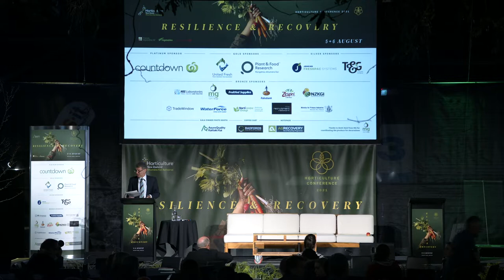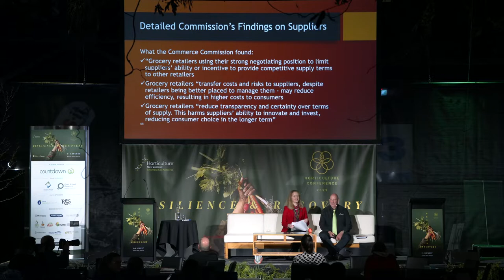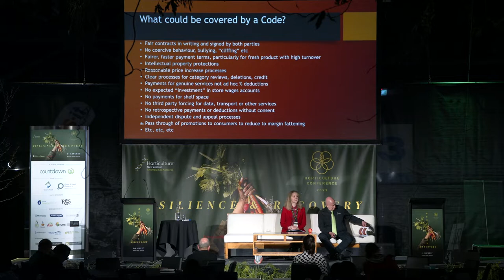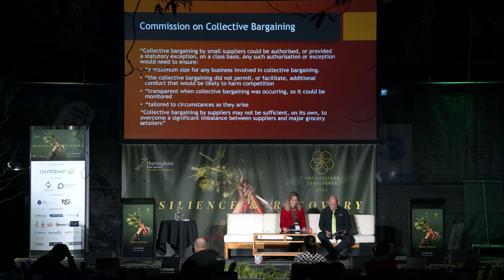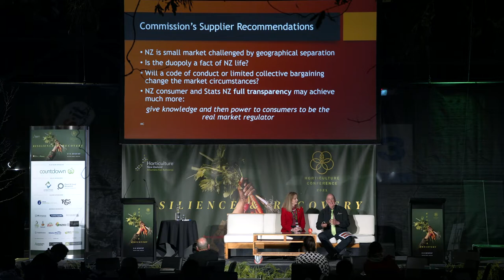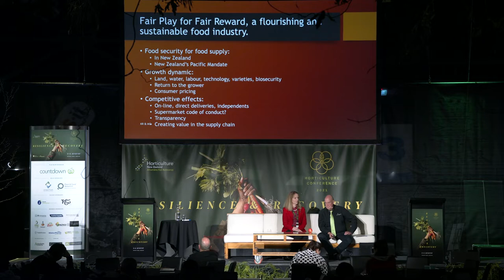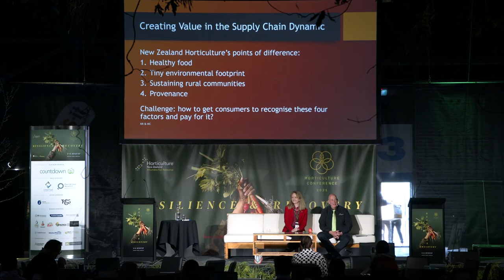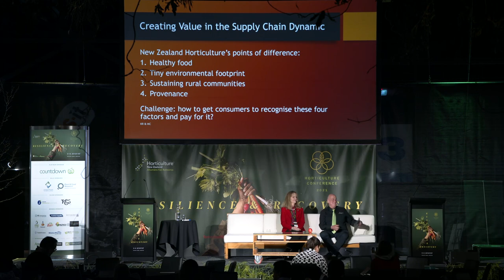Creating value - Katherine Rich & Mike Chapman | Horticulture Conference 2021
Watch Katherine Rich and Mike Chapman's 'Creative value' presentation from the Horticulture Conference: Resilience and Recovery, on 6 August 2021.

A copy of the presentation slides and more info about the Commerce Commission’s draft can be found here: